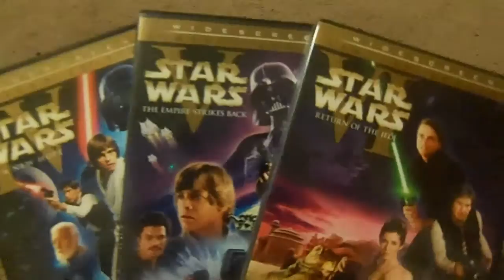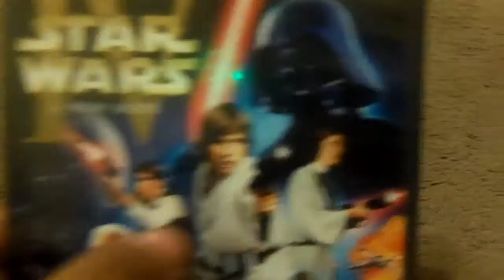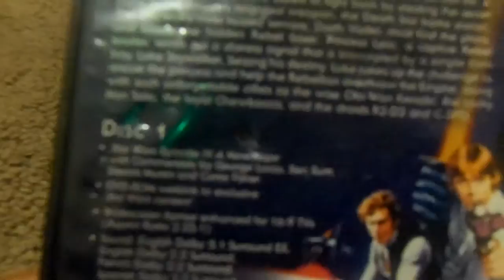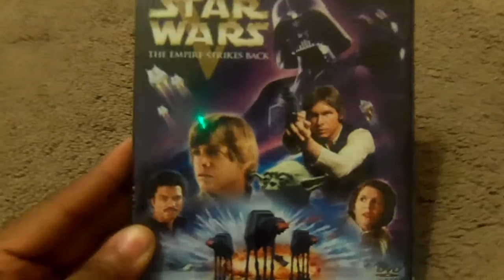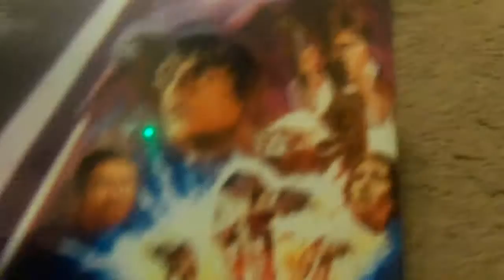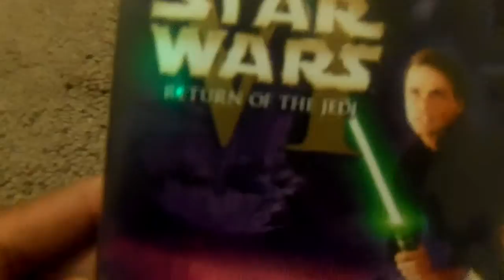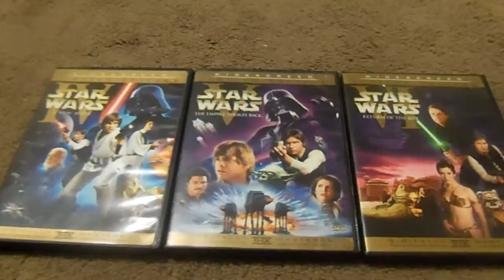Star Wars Trilogy Limited Edition DVD Review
this time i'm reviewing star wars trilogy limited edition set on dvd nice gift set feature all three star wars movies in widescreen digitally remastered plus the original theatrical version of all three films with star wars, the empire strikes back, and return of the jedi NOTE this is a remake enjoyed leave me a comment and subscribe follow me on facebook.